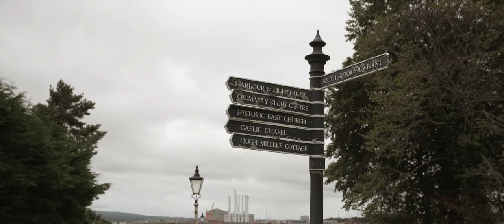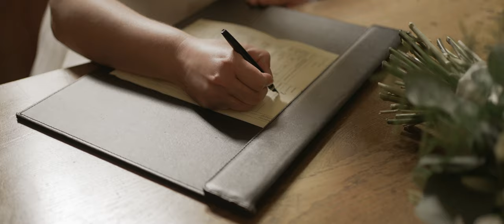Rebecca + Neil // The Old Brewery, Cromarty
Rebecca & Neil had an incredible day with their friends and family.  They even got to get married in the same church as Rebecca's grandparents.  With the stunning views over Cromarty Firth, there was no better place for these two to get married.